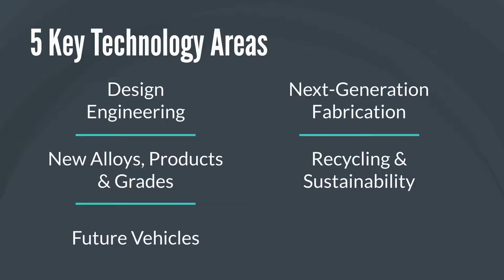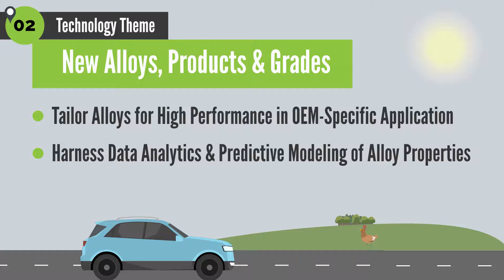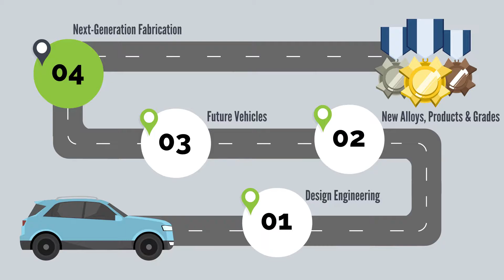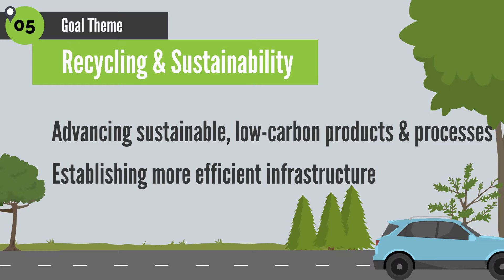Roadmap for Automotive Aluminum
The 2022 Roadmap for Automotive Aluminum, a blueprint developed collaboratively among aluminum producers, answers a call for greater pre-competitive co-engineering to identify near-and long-term research and development (R&D) goals that advance aluminum production for the next decade.